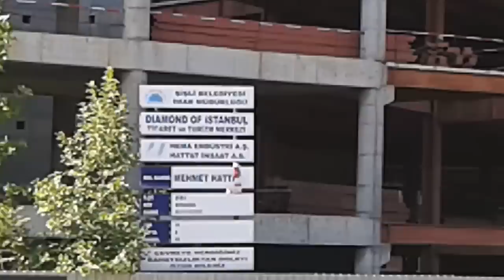ALGYO MASLAK HİLL 1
SÜPER GİZLİ BAHÇE .